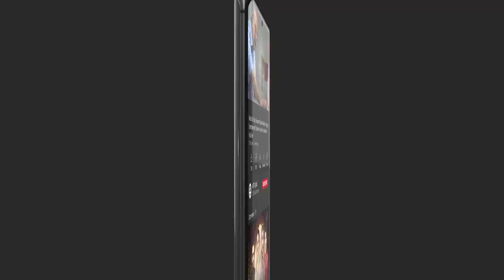Emotional Chit Chat With Mona Laizza